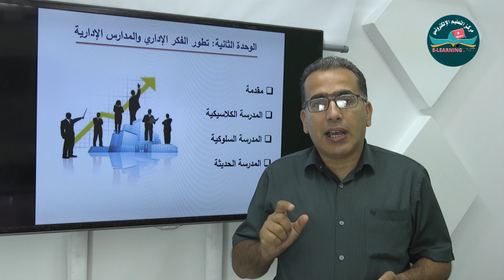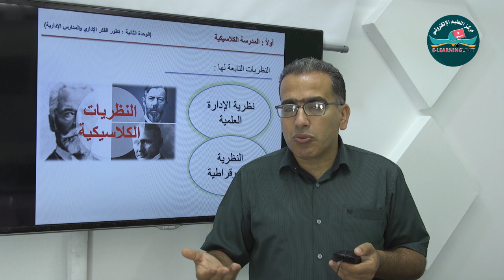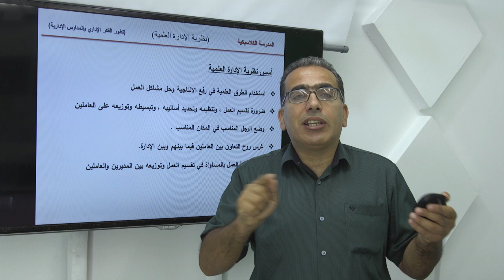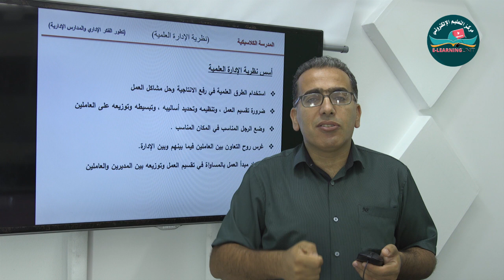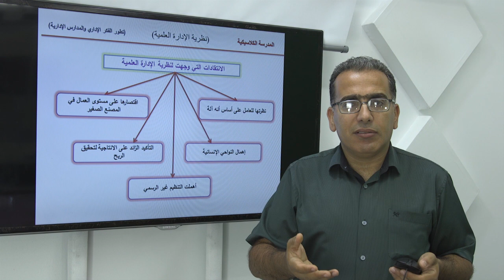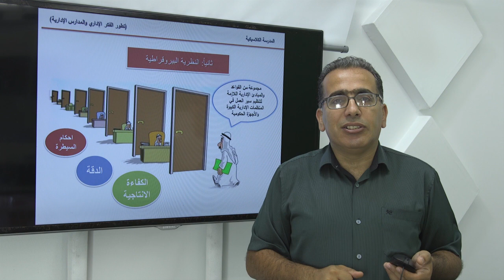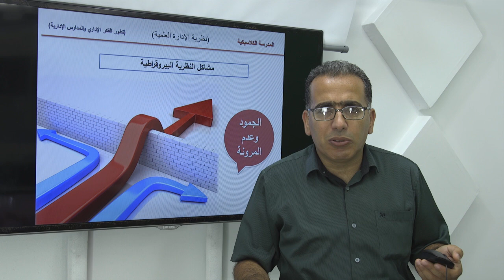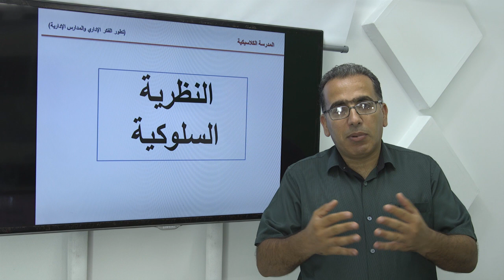تطور الفكر الإداري والمدارس الإدارية (الفصل الثاني) - المدرسة الكلاسيكية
أ.محمد النجار